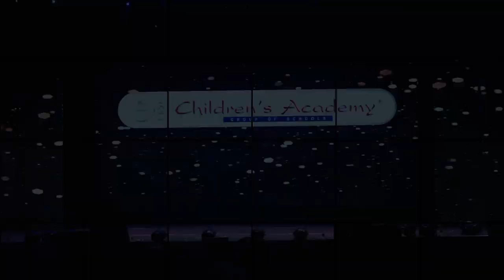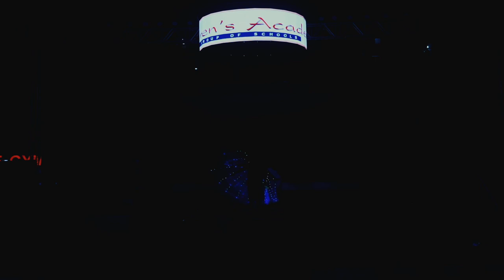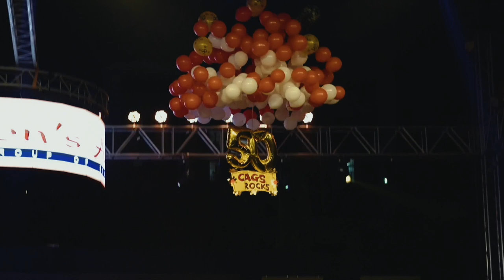Children's Academy Malad Annual Day- Golden Jubilee Grand Carnival Day 1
The Children's Academy Group of Schools celebrated it's Golden Jubilee in the academic year 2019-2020. To celebrate the momentous occasion, the school held events throughout the year celebrating the various stakeholders of the academy. The highlight of the year's festivities was the Golden Jubilee Grand Carnival. The event was held over 4 days between the 19th and the 22nd of December, 2019. The glorious Golden Jubilee event was held at Fr. Justin Grounds, Malad West. The main attraction of the occasion - the History of the school- was a poignant and stirring song and dance enactment of the life and experiences of the founder Principal, Late Shri V. V. Bhat.

As the evening advanced, the audience was mesmerized by many more captivating performances by the students. The parents and students danced to their heart’s content as the glittering evening drew to a close on the power-packed lively beats of DJ Lloyd. The Golden Jubilee celebration remains a moment to cherish.

For the first time ever, witness the Golden Jubilee Annual Day for Children's Academy, Malad!

The video has no negative impact on the original works
Only bits and pieces of videos have been used where necessary to put forth points.